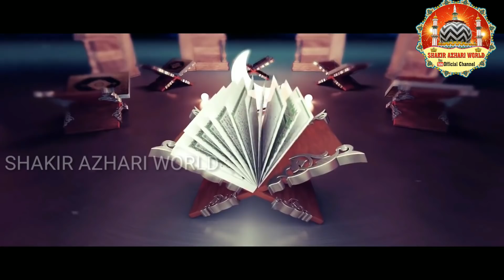पूरा मजमें में खलवली मच गई